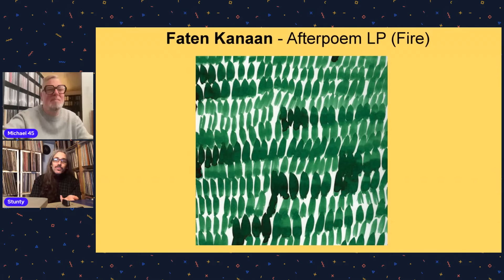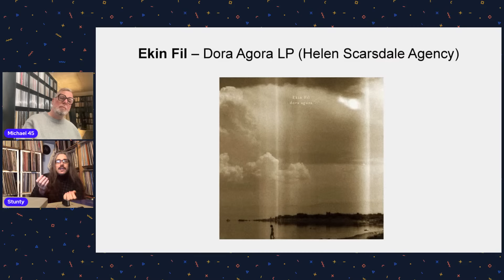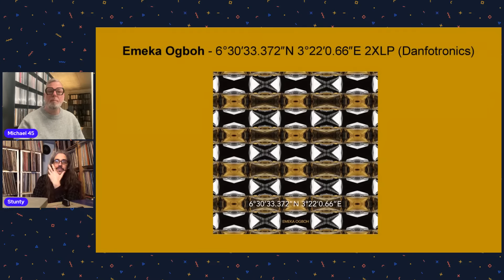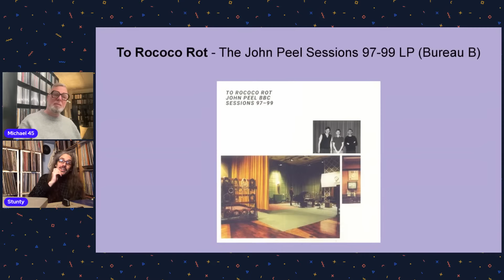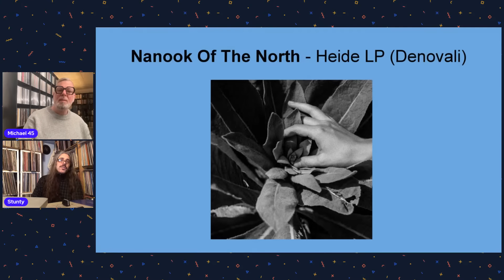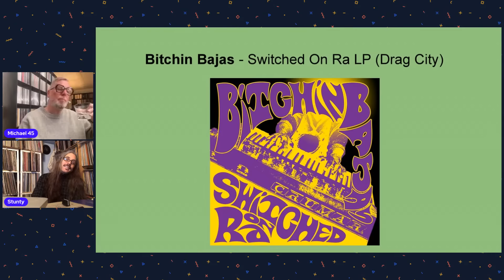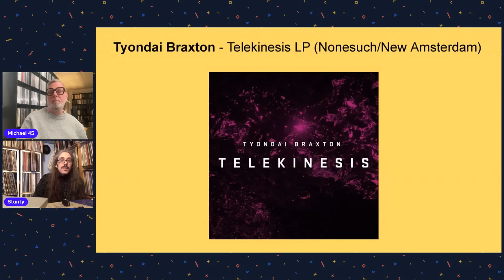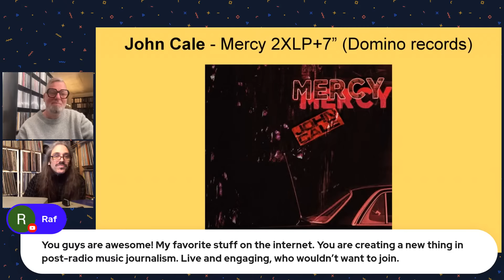Preorder Titles with Stunty + Discussion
Faten Kanaan - Afterpoem LP (Fire)
The Jazz Clan - Dedication LP (Outernational Sounds)
Ekin Fil – Dora Agora LP (Helen Scarsdale Agency)
Simon Crab - Invisible Cities LP (Space Ritual)
Mohammad Mostafa Heydarian & Behzad Varasteh - Songs Of Horaman LP (Cardinal Fuzz)
Emeka Ogboh - 6°30′33.372″N 3°22′0.66″E 2XLP (Danfotronics)
To Rococo Rot - The John Peel Sessions 97-99 LP (Bureau B)
Coil - The Ape Of Naples 3XLP (Infinite Fog)
Nanook Of The North - Heide LP (Denovali)
RAMZi - Hyphea LP (Music From Memory)
Bitchin Bajas - Switched On Ra LP (Drag City)
Patrick Cowley - Malebox LP (Dark Entries)
Tyondai Braxton - Telekinesis LP (Nonesuch/New Amsterdam)
"A" Trio – The Binding Third LP (Unrock)
John Cale - Mercy 2XLP+7” (Domino records)